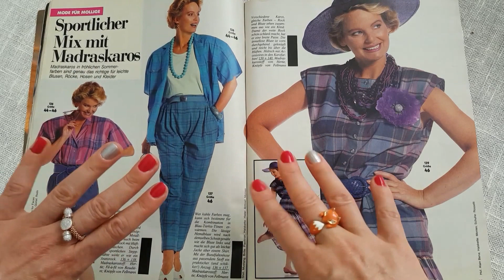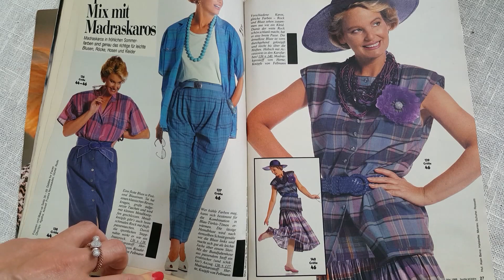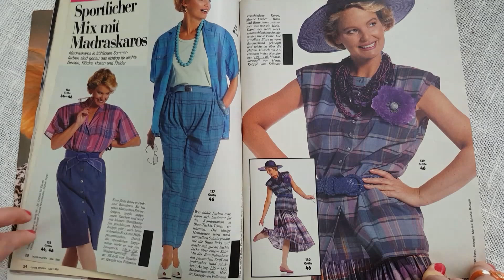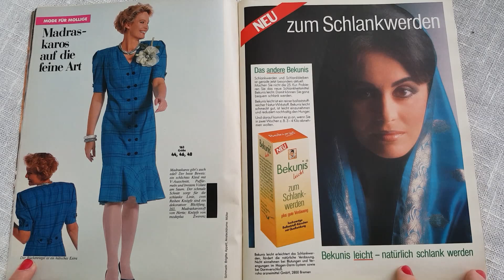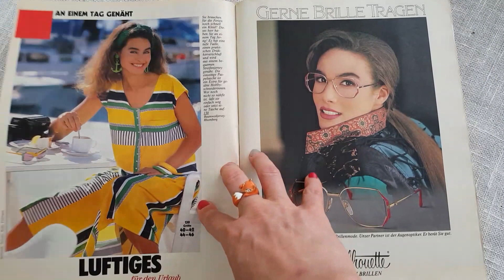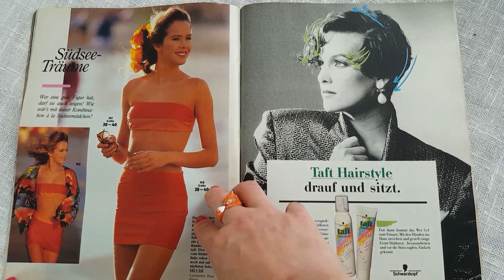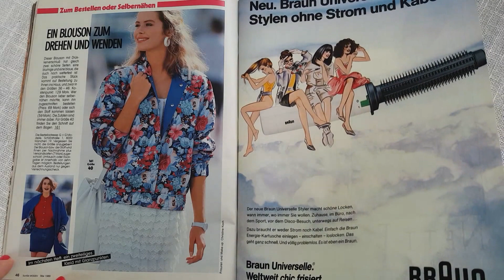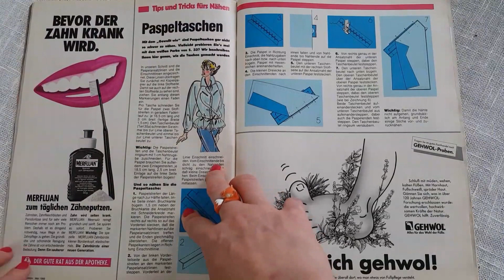Немецкая Burda 5/1988, Часть 2.Тренды 80 годов. МашаКалинина.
Кольцо лиса от Соколов Sokolov , про бирюзу, инфляция в 90 годы, стипендия студентов в 90 годы, кооперация в СССР, про Ульяна Сергеенко, бомберы, морская тема, пластиковая бижу времен СССР, работа подростков в СССР, Маша Калинина - первая красавица Москвы, Оксана Фандера,  рукав летучая мышь.
В этом клипе тренды 80: в прическах, в одежде и в мейк-ап. Тем более даже ее мейк-ап сейчас косметические бренды повторяют. В 9 классе была как раз такая прическа: завивали на пиво, ух как хорошо начесывались волосы, держалось сие творение аж неделю. Волосы от пива только улучшались ;-) PS но если вспомнить, что писал Ровесник, то эти тренды привнесла Вивьен Вествуд – королева панк-рока со своими панками